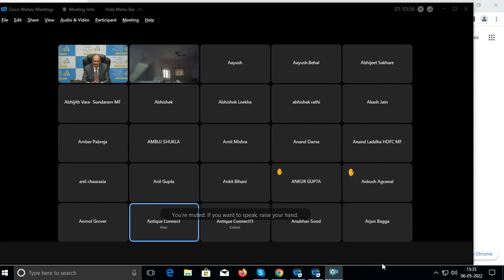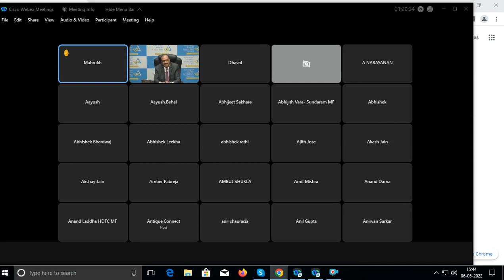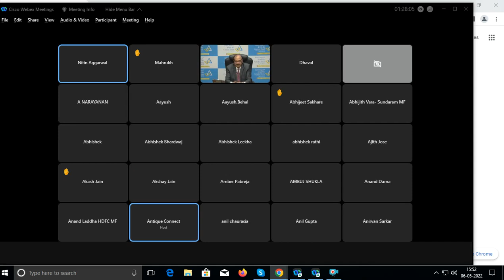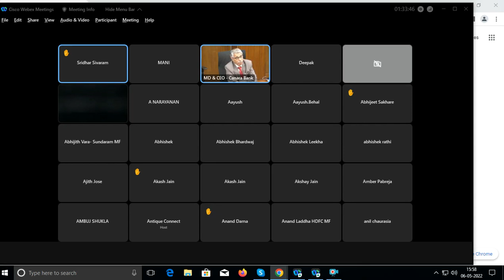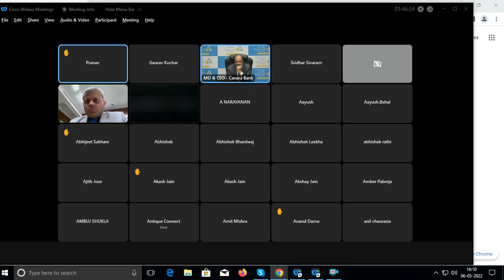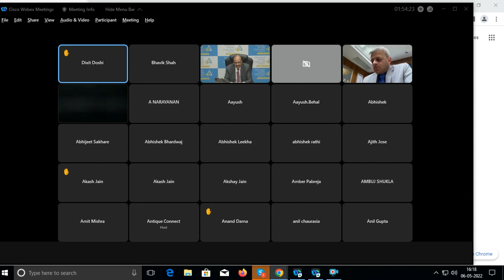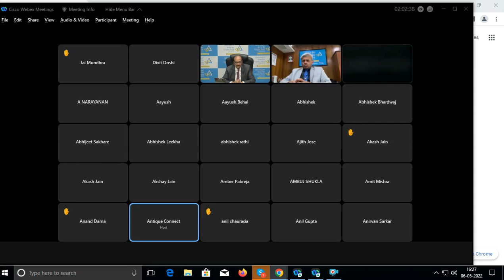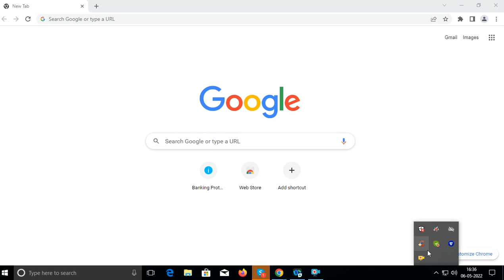Canara Bank Webinar 06052020